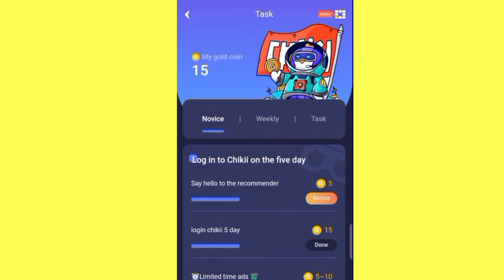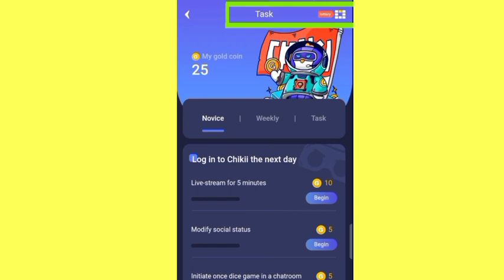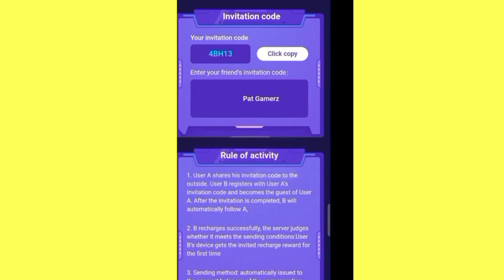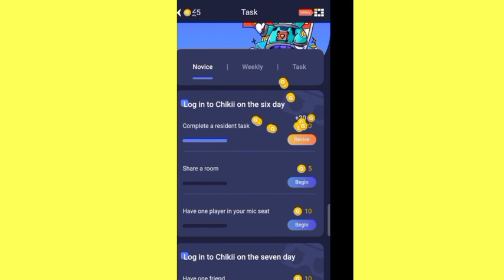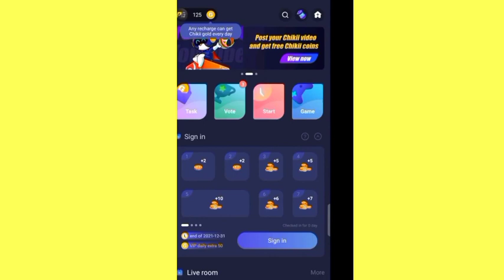Chikii Cloud Mod Apk | 9999+ Gold Play Unlimited Time Real GTA 5 On Android | No Que Problem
chikki mod apk download 2021 | chikii mod | Chikki
mod apk unlimited money 2021
CHIKII APK 9999+GOLDI||PLAY UNLIMITED TIME
GTA 5
Chikii Mod Apk New 2020 Update ll Gta 5 Unlimited
Time Play Chikii Mod Apk Free All PC PS4 Games
CHIKII MOD APK 9999+GOLD||PLAY UNLIMITED
TIME GTA5
Chikii Mod Apk | Play Real GTA 5 On Android
Unlimited Chikii Coins | Play Free Svip
chikki Emulator Unlimited Times Hack
chikki Mod Unlimited Coin
chikki Mod Apk
chikki Hack Apk Download
chikki App Unlimited Times Hack
netboom gold apk
netboom unlimited gold apk download
netboom hack unlimited
netboom hack unlimited coin
netboom hack unlimited goldvortex mod apk latest
version 2020 vortex hack apk latest version
vortex hack apk download free
vortex mod apk unlimited money download vortex
mod apk latest version
vortex mod apk no subscription
cloud gaming mod apk
vortex mod apk free subscription 2020
vortex hack unlimited games apk download vortex
mod apk no subscription
vortex hack apk gta 5
chikii mod apk
cloud chikii
chikii 1.0.2
chikii app
chiki mod apk download
chikii app gta5
chikki app
chikii mod apk cloud chikii chikii 1.0.2 chikii app
chiki mod apk download chikii app gta5 chikki
app cloud chikii terbaru chikii mod app cloud
chiki mod terbaru cloud chikii mod crystal chiki
mod download cloud chiki mod chiki mod apk.
chikii mod chikii app unlimitied time chikii free
golds chikii unlimited gold chikii unlimited time
chikii unlimited coins chiki emulator free coins
chikii unlimited time trick chiki cloud unlimited
time Chikii chikii mod chikki emulator chikki gta
5 chikki mod apk download 2021 chikki Emulator
Mod Apk For Android chikki Emulator Mod
Apk for Android Real chikki Emulator Unlimited
Coin Hack chikki APK queue chikki GTA 5 gloud
games GTA 5 GTA 5, Chikkimodapkunlimitedtime
Mediafirelink Netboommodapkunlimitedtime
Gloudgamesgta5unlimitedtime
Chikkimodunlimitedtime2021 modapk
Chikkimod Chikkinoque Chikki999999coins
Chikkimodmedifirelink chikki Chikki Emulator chikki
Emulator Mod
gloud games unlimited time.gloud games mod apk
unlimited time,gloud games mod apk.gta5 unlimited
time gloud games,gloud games unlimited time
svip.get free chikki vip account.gloud games hack
svip 2021,chikii app unlimited coins trick,Chikki
Free VIP Account.gloud games mod apk unlimited
time no waiting.chikii unlimited times,gloud games
mod apk unlimited time svip,gloud games unlimited
time 2021 no waiting,gloud games unlimited time
2021,gloud games unlimited time 2021 english,
chikki gta 5
chiki unlocked apk download
chikki latest unlocked
chikki Emulator unlocked Apk For Android
chikki Emulator unlocked Apk for Android Real
chikki Emulator Unlimited Coin

chikii mod chikki emulator chikki gta 5 chikki mod apk download 2021 chikki Emulator Mod Apk For Android chikki Emulator Mod Apk for Android Real chikki Emulator Unlimited Coin Hack chikki APK queue chikki GTA 5 gloud games GTA 5 GTA 5, Chikkimodapkunlimitedtime, Mediafirelink Netboommodapkunlimitedtime Gloudgamesgta5unlimitedtime Chikkimodunlimitedtime2021modapk Chikkimod Chikkinoque Chikki999999coins Chikkimodmedifirelink chikki Chikki Emulator chikki Emulator Mod